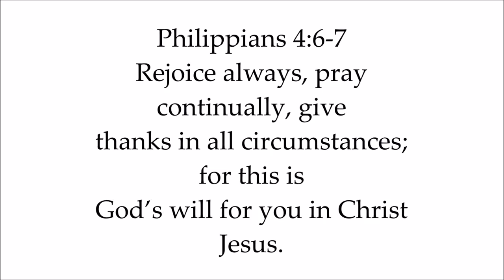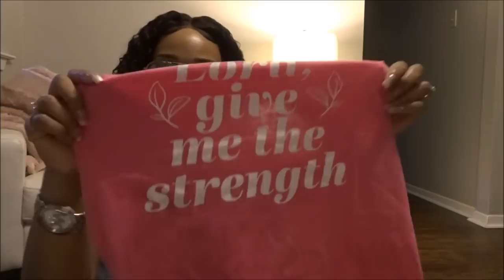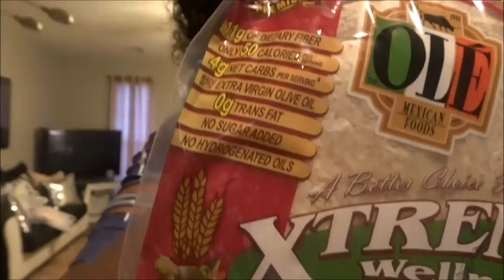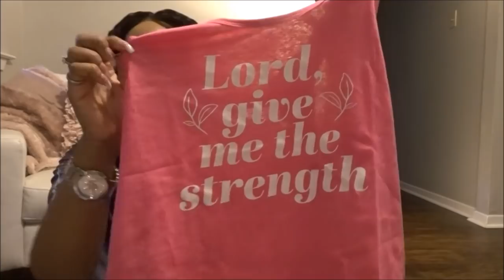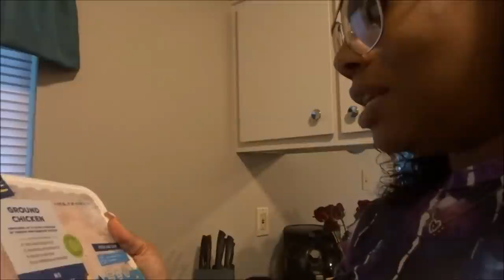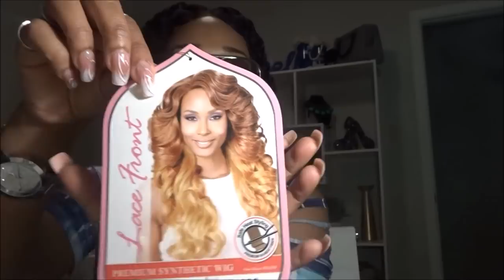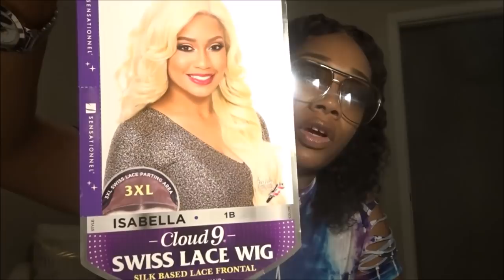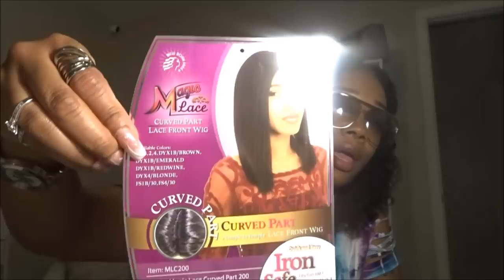A Day In My Life / Work out ,, A bit of Shopping & Giving wigs Away ...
OPEN

I MENT TO TELL EVERY ONE HAPPY BELATED LABOR DAY NOT MEMORIAL !!!

I KNOW THIS VIDEO IS ACTING UP IT REPEATED IT SELF SO I DONT KNOW WHATS GOING ON YALL...

Hello every one enjoy today's vlog Welcome to all my new babies !!

WIGS THAT WERE SHOWN :
1.Magic lace curved part lace front wig MLC200 *COLOR:DYX1B/BROWN
2.Bobbi Boss lace front Premium synthetic wig MLF306 CHYNA *COLOR TT4/1224
3.Outre lace front IRENE * COLOR DR30
4. Frettress equal lace front Invisible Lpart SIMPLY *COLOR OP61327
5.Magic lace curved part MLC180 COLOR:1B
6.Outre lace front ZENN * COLOR DR613
7.Model Model premium seven star lace front WINNIE *COLOR SPNUTBROWN
8.Sensational empress lace wig TRISSA *COLOR F1B/30
9.Cloud-9 Swiss lace wigs Silk Based frontal ISABELLA *COLOR 1B
10.Janet Collection Super Flow Deep part lace wig DAVISA  *COLOR 1B
11.Bobbi Boss lace front premium synthetic wig MLF129 ORIA *COLOR FF4399
12.Magic lace New born premium U-part lace wig 103 *color 1B

*BAGS
13.BLUE BAG
14.CREAM &TAUPE BAG
15.ZEBRA PRINT BAG